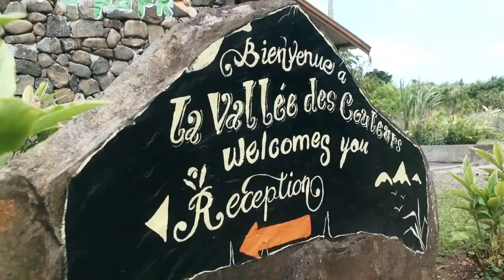letsgo2 LUX* Le Morne - Mauritius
With a UNESCO World Heritage address, the LUX* Le Morne enjoys an enviable sunset setting and is a peaceful hideaway for romantics. With the backdrop being the spectacular Le Morne Mountains this hotel is ideal for a peaceful retreat. With all LUX properties, anything can happen.